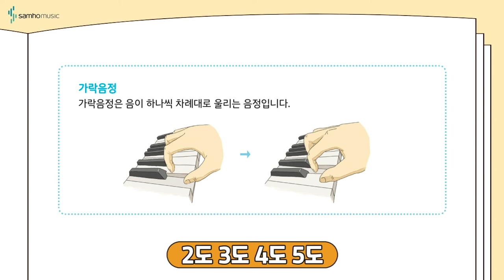반주의 비밀 예비과정2권 P18 '가락음정' | 조희순교수